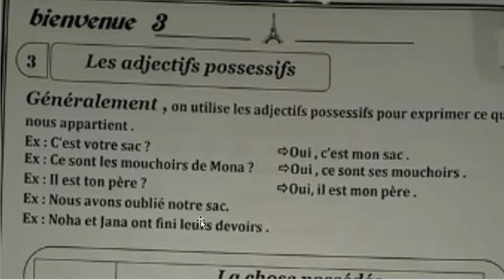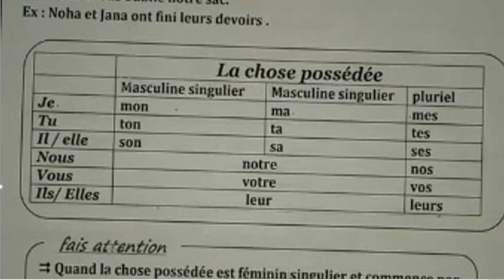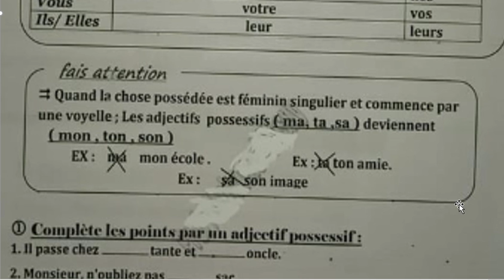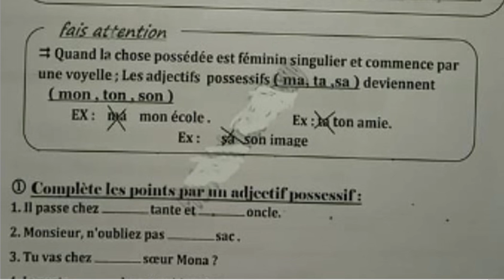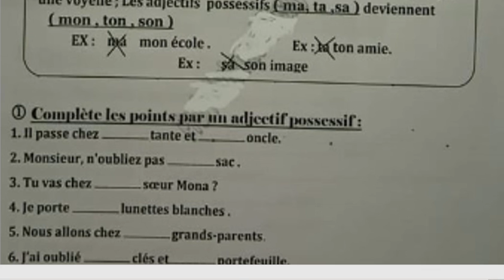Adjectif possessif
Video 2